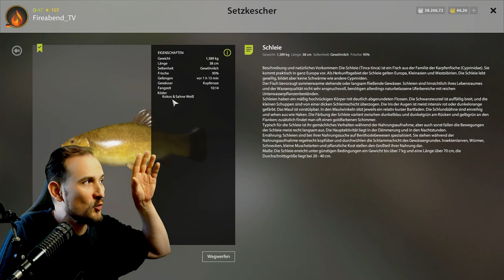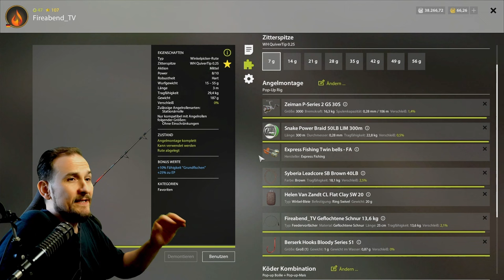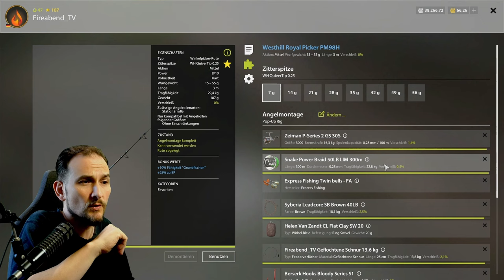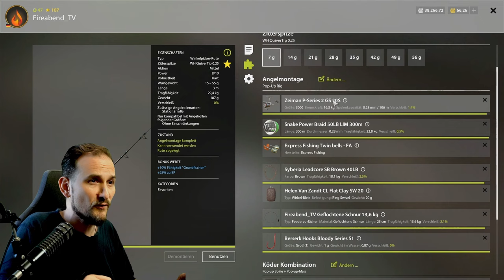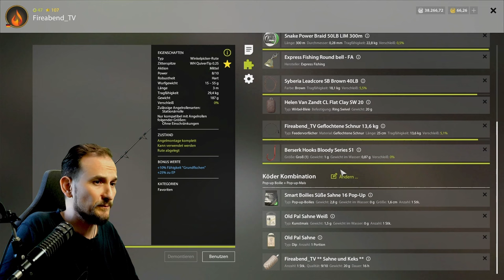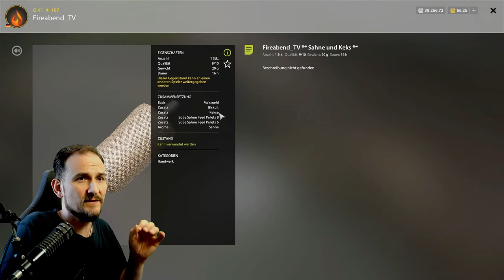Russian Fishing 4 - Kupfersee - Kaltwasser! Flacher Spot, Schleie F1 Karpfen